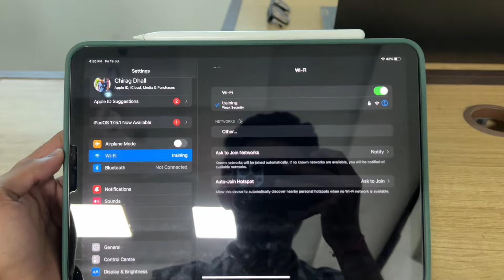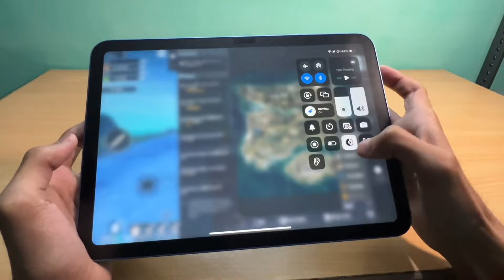Best iPad For Gaming🔥 in 2024 | Best iPad under 30k😍 | A14 Bionic Chip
Other tags---
iPad 10
iPad 10th Generation
pubg ipad sensitivity
Battlegrounds mobile india
Pubg mobile
Pubg gameplay
bgmi gameplay
bgmi unban
bgmi update

iPad 10th Generation Pubg Test &amp; Heating Test in 2023 | 90FPS Gaming?🔥😈 | Should you buy 🤔🔥???
iPad 10th Generation Pubg Test with Screen Recording in 2023 | 90FPS Gaming?🔥| iOS 17.0.3 Update🥲
I bought this POWERFUL iPad🔥 for Gaming at 25k in 2024💀

DROP HUNTER